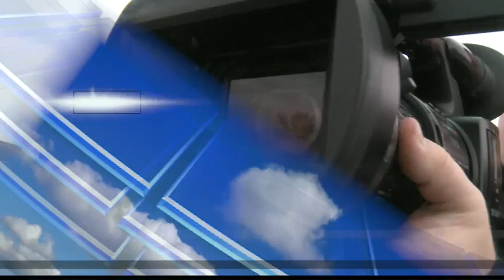News 5pm March 15, 2019